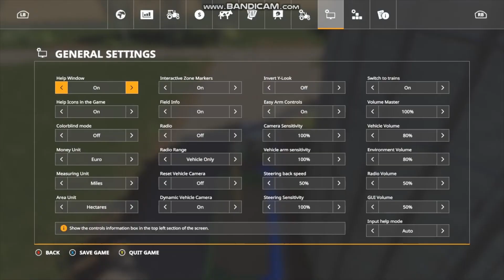farming simulator 19 timelapse 8 felsbrunn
today we are going to be planting oil seed and selling our oats